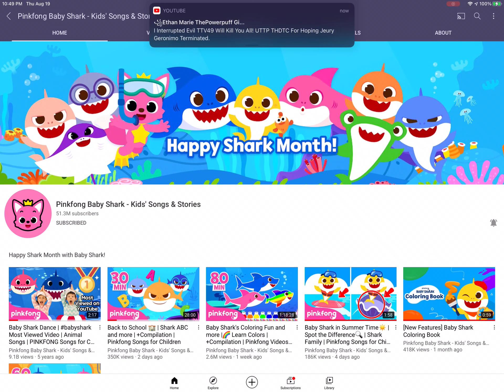Add Your New Intro And Outro Pinkfong